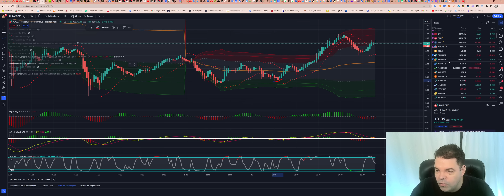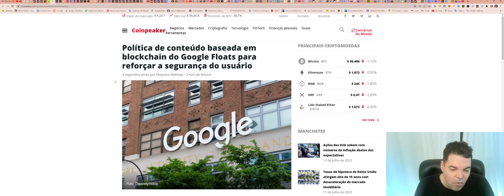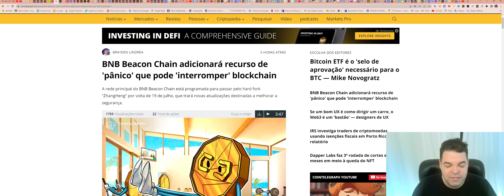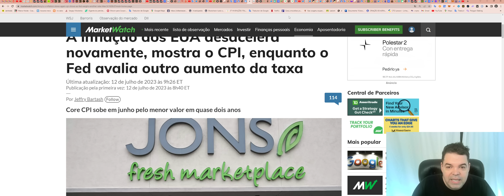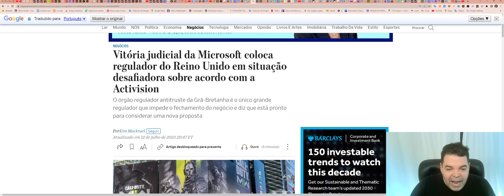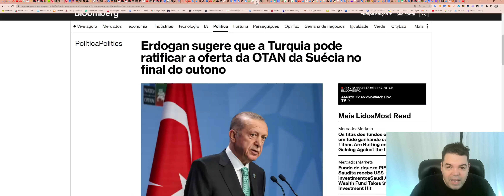Bitcoin (BTC) - Análise de hoje, 13/07/2023!